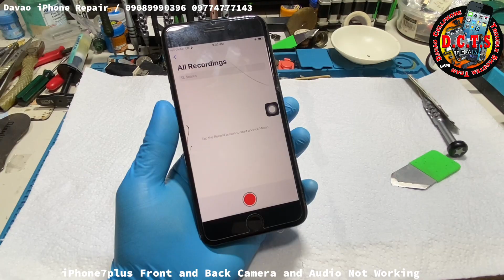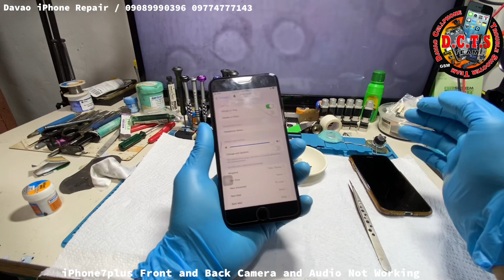iPhone7plus Audio and Front Back Camera Solution inside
🍎📲iPhone and iPad services offered:📲

🍎📲fixing error 4013,1,9,50,4005,etc.✅
🍎📲baseband problem.✅
🍎📲Touch disease Problem✅
🍎📲ghost touch problem✅
🍎📲front Camera/back camera problem✅
🍎📲No service/Searching Problem✅
🍎📲No Display Problem✅
🍎📲NO Lights Problem✅
🍎📲Wifi Greyed out/wifi Problem✅
🍎📲Fast Drain Problem✅
🍎📲Grounded or Shorted problem✅
🍎📲Not charging Problem ✅
🍎📲Hung On Logo problem✅
🍎📲NO Sim detected problem✅
🍎📲Invalid sim or Sim not Supported✅
🍎📲Blue screen of death✅
🍎📲Red screen of death✅

🤖Android repair🤖
🤖Samsung✅
🤖Vivo✅
🤖Oppo✅
🤖Realme✅
🤖Etc.

Unlocking
FRP removal
Reprogram
Replacing LCD and Touch
Replacing Battery
Not charging

Laptop repair

No power
No lights and display
intalling OS windows
Replacing keyboard
Replacing Lcd
Replacing hardisk

Barangay 1-A Bolton Extension @ First Davao Missionary Baptist Church
Unahan lang ng Phil Health and BIR